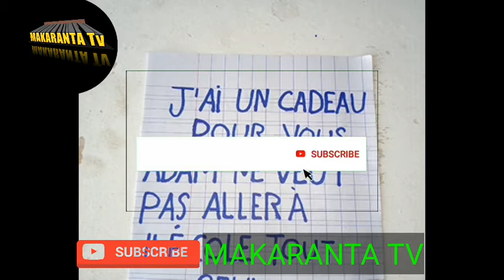KAR KA SAKE BA KA KALLI WANNAN DARASIN BA MATUKAR KANA SON CIGABA A FRANÇAIS DIN KA